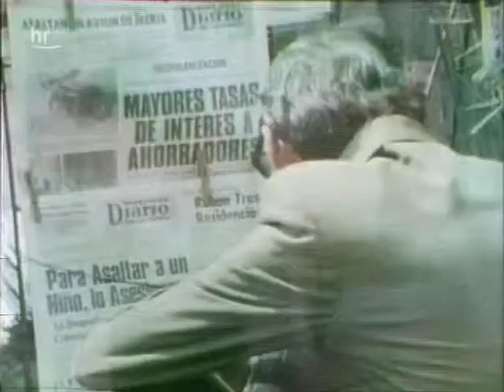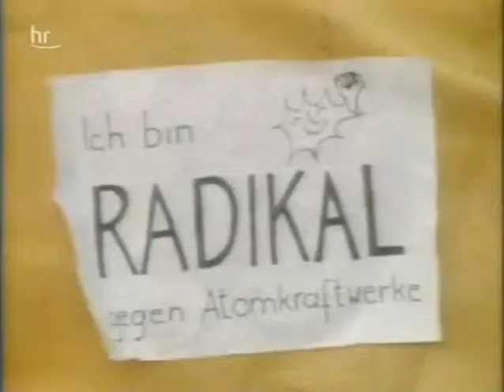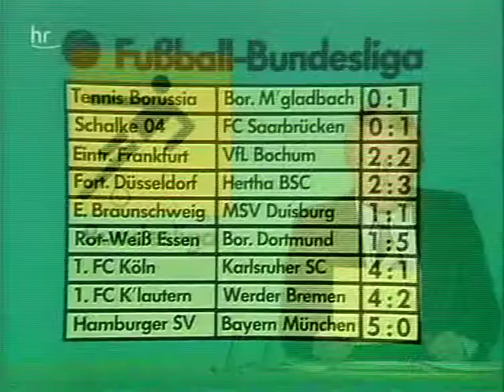Tagesschau (02.04.1977)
Die Tagesschau von Samstag/Sonnabend, den 2. April 1977.
Sprecher: Werner Veigel